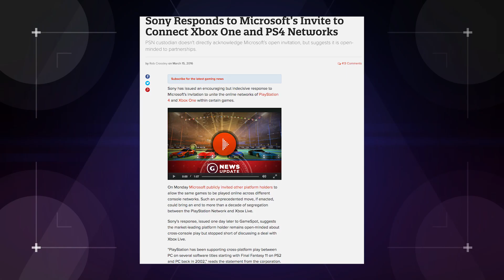Will PS4 and Xbox One Team Up? (Nerdist News w/ Jessica Chobot)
Microsoft recently announced they are working on cross platform play INCLUDING other networks like PLAYSTATION! Could this really work out? Jessica explores the possibility on today's Nerdist News!

Do you want to see Xbox-PS4 cross play come true?

Image: Sony/Microsoft